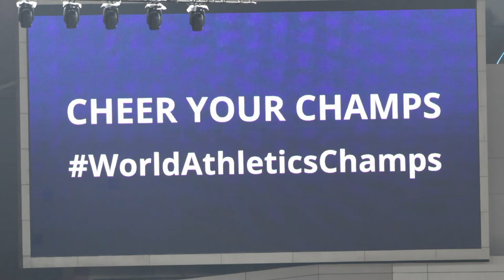Doha WC 2019 - Day 6 Event Preview (RBR Podcast)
RunBlogRun Podcast:
2019 IAAF World Outdoor Championships
Doha, Qatar

Day 6 Event Breakdown:
9:35am - M 100m Decathlon
9:45am - W Shot Put Qualification
10:05am - W 100m Hurdles Heptathlon
10:30am - M Long Jump Decathlon
10:35am - W 1500m Heats
11:00am - W Discus Throw Qualification Group A
11:15am - W High Jump Heptathlon
11:25am - W 5000m Heats
11:50am - M Shot Put Decathlon
12:25pm - W Discus Throw Qualification Group B
1:05pm - M 110m Hurdles Semi-Final
1:30pm - W Shot Put Heptathlon
1:35pm - M 400m Semi-Final
1:40pm - M High Jump Decathlon
2:05pm - W 400m Hurdles Semi-Final
2:40pm - M Hammer Throw Final
2:50pm - W 200m Heptathlon
3:35pm - W 200m Final
4:00pm - M 100m Hurdles Final
4:15pm - M 400m Decathlon